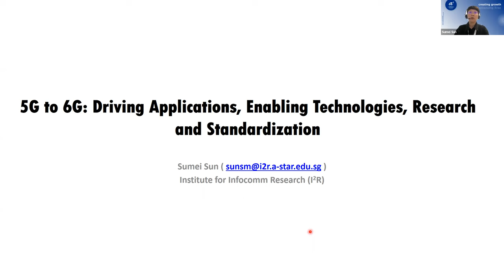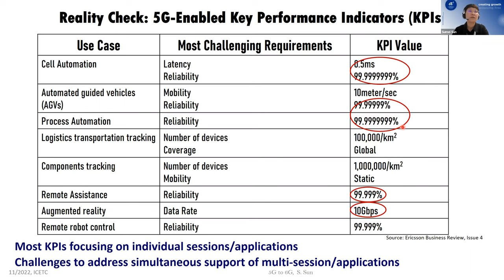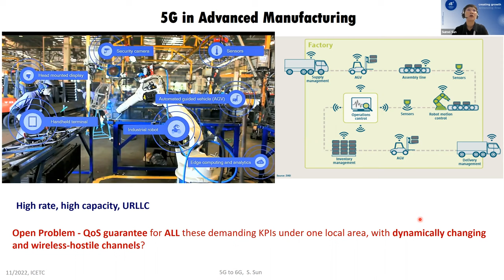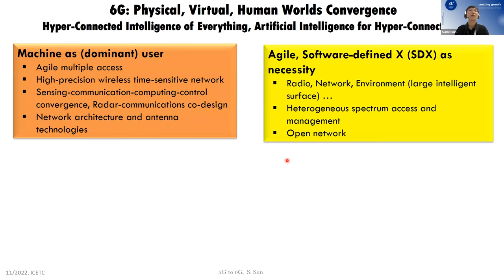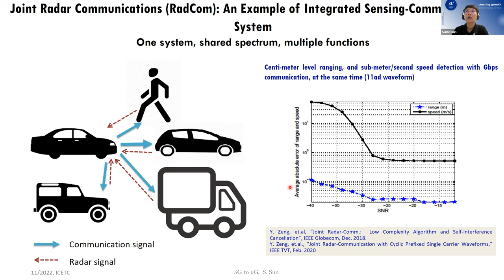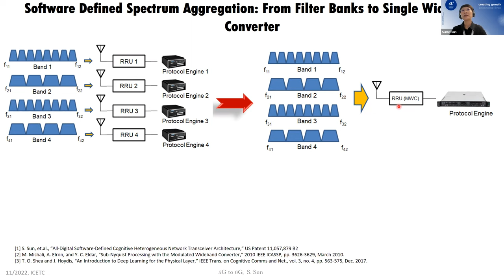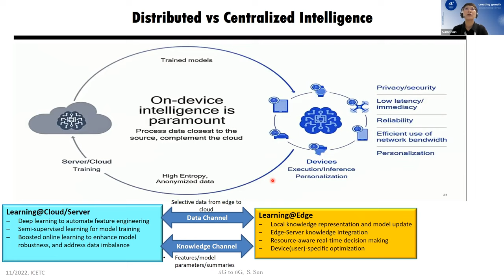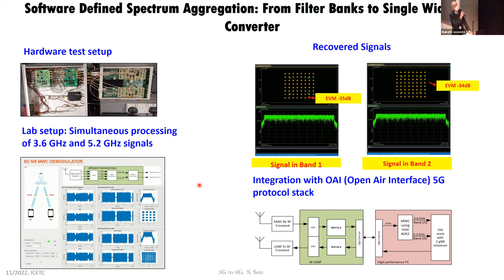IEICE ICETC2022 ：5G to 6G: Driving applications, enabling technologies, research and standardization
Sun Sumei
Principal Scientist, Deputy Executive Director (Research), and Head of the Communications and Networks Dept at the Institute for Infocomm Research (I2R), Singapore

Title: 5G to 6G: Driving applications, enabling technologies, research and standardization

Abstract: The fifth generation (5G) network, promising to provide enhanced mobile broadband (eMBB), mission-critical internet of things (IoT), and massive IoT, aims to be the digital transformation enabler in all industry sectors. Moving to 2030, the physical world, digital world, and human world will be even more seamlessly connected and interacted, creating brand new experiences in work, leisure, learning, study, and social activities, accelerating the digital transformation in processes and practices in all industry sectors and public services. These will form the core driver for 6G innovation. Drive for sustainability, represented by the Sustainable Development Goals (SDGs) in the United Nations (UN) Agenda 2030 also calls for 6G’s contribution. In this talk, we will start with a brief review on a few strategic 5G vertical clusters in Singapore, analyze some of the unaddressed gaps from 5G, and discuss the driving needs for 6G technologies. The 6G vision and research initiatives will then be shared. As examples, we will present some selected research in massive ultra-reliability low-latency communications (M-URLLC), joint sensing and communication (JSAC), intelligent and software-defined agile aggregation of licensed and unlicensed spectrums, artificial intelligence-supported system, network, and radio environment. Finally, we will provide an overview of the 6G standardization frontlines and the roadmap.